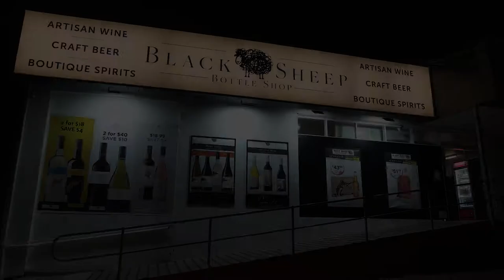Black Sheep Bottle Shop - Terra Sancta Estate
Promotional video for Black Sheep Bottle Shop, Brisbane and Terra Sancta Estate Vineyards, Central Otago.